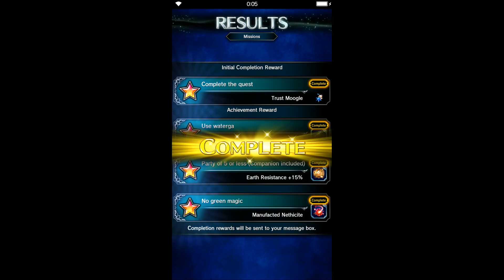Brave Exvius - The Ambitious Engineer and the Darkening Cloud - Double Ace Lucky